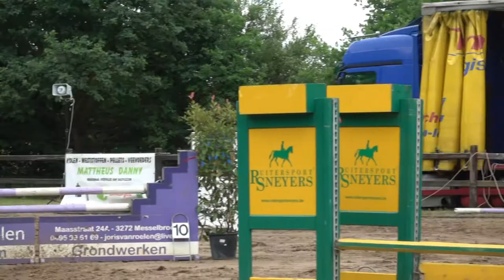Jumping June HD